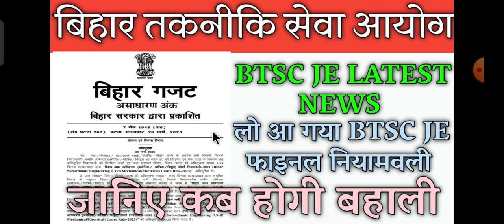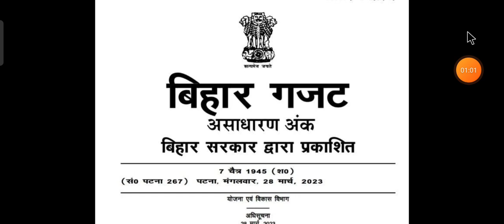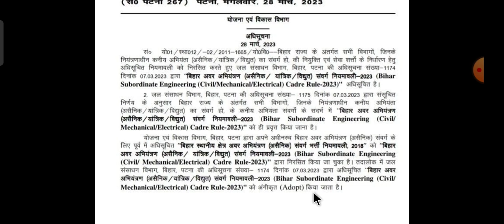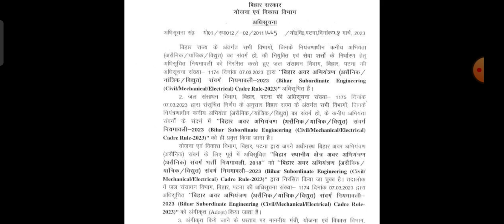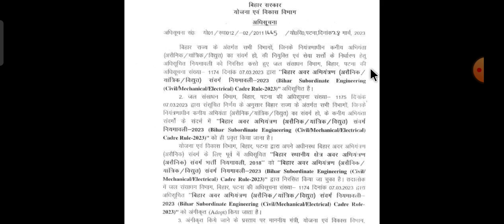BTSC JE LATEST NEWS UPDATE। btsc je niyamavali update। Btsc je latest job update। Btsc je today news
Btsc je new vacancy 2023। Btsc je 40K upcoming vacancy। LRC AMIN latest news। Rrb je new vacancy 2023

rrb je alp new vacancy 2023,
railway je upcoming vacancy 2023,
rrb je vacancy 2023 in tamil,
rrb je upcoming vacancy 2023 in telugu,
ssc je new vacancy 2023,
ssc je upcoming vacancy 2023,
je upcoming vacancy 2023,
rrb je vacancy 2023 kab aayegi,
rrb je vacancy 2023 notification,
rrb je recruitment 2023 notification,
railway je vacancy 2023 syllabus,
rrb je upcoming vacancy 2023 tamil,
railway je vacancy 2023 telugu,
rrb je vacancy 2023 update,
rrb je 2022 recruitment notificationbtsc je upcoming vacancy 2023,